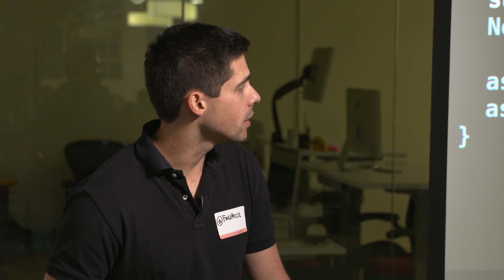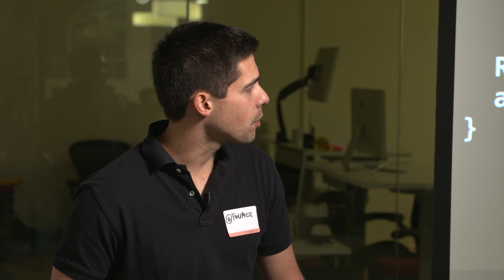Adopting RxJava on the Airbnb Android app